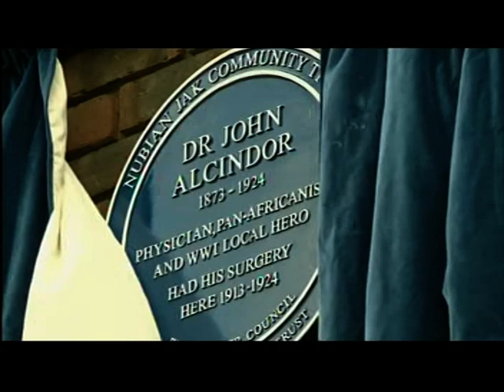London: Dr. John Alcindor - 'black doctor of Paddington' get an heritage blue plaque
This piece first broadcast on 16 Jul 2014. Televised on UK's regional television ITV London. Programme (Program) - ITV News London.